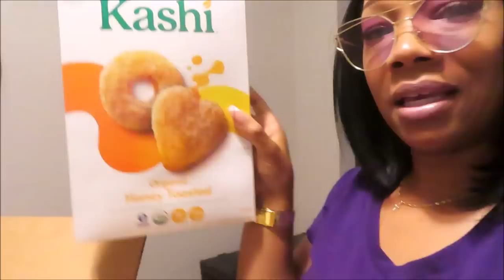Chatting It Up With My Granny +Louis Vuitton Lock Me Bucket Bag Show -n- Tell !!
IT'S A NEW YEAR HOPE YOU ALL ARE HAVING A BLESS DAY !!
CONTINUE TO STAY ENCOURAGED NO MATTER HOW HARD THE DEVIL TRY'S TO PULL YOU DOWN GOD IS ALWAYS HERE TO PICK YOU RIGHT BACK UP AGAIN !! THERE IS POWER IN THE NAME OF JESUS !!